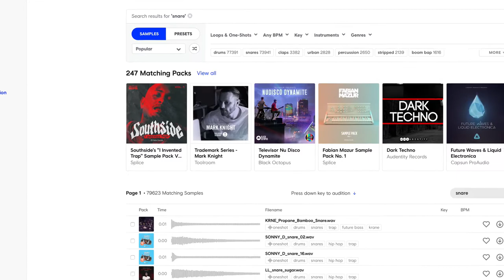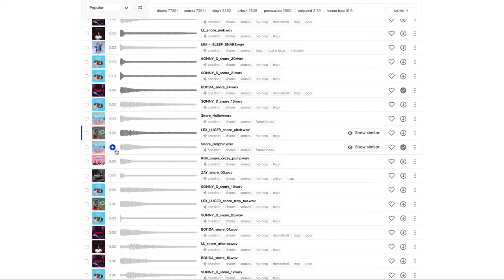Exploring one-shot drum sounds with the Similar Sound feature on Splice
Yesterday Splice announced Similar Sounds. It's a new way of exploring samples in the Splice sample library.